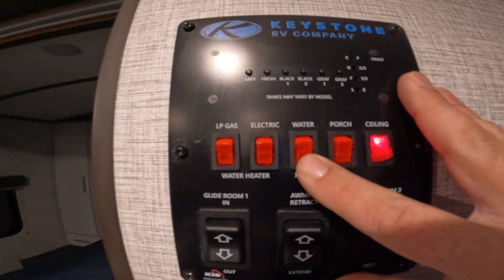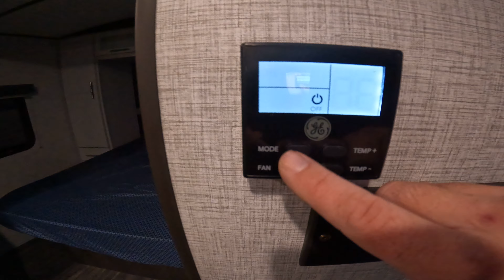Mary R 2021 Bullet. Carolina Horse Park